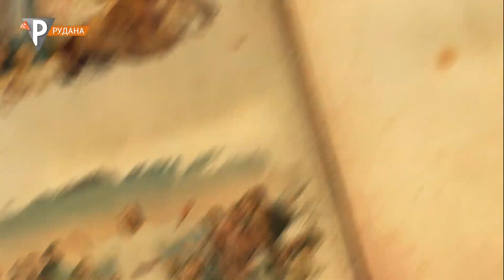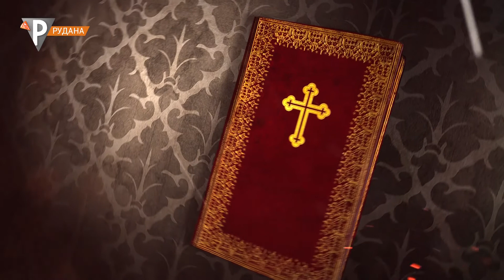"Бесіди про вічне" Ревнощі. Батьківський сценарій (06.09.21)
"Ми всі – родом із дитинства. Ми всі – діти своїх батьків. Саме в родині ми навчаємось любити і ненавидіти, допомагати і зневажати, відчувати співчуття та ніжність, упередження та ревнощі".